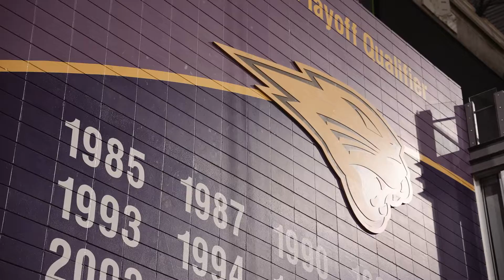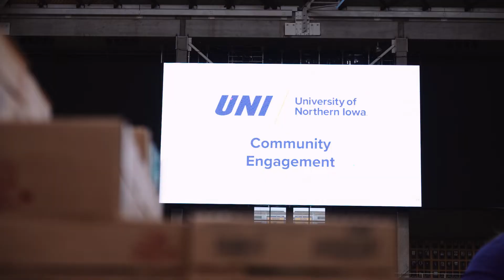Tomorrow's UNI-Dome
Since it opened in 1976, our UNI-Dome has become so much more than just a building.

It’s the home of Panther football and track and field, and the site of some of the most celebrated moments in the history of Panther Athletics. It’s a landmark facility in our state, hosting community events, concerts and the Iowa High School Football Championships. It’s a vital part of the life of our university and the Cedar Valley, and the front door to UNI for over 500,000 visitors every year.

Now is the time to build on the UNI-Dome legacy for the next generation. As one of the centerpieces of Our Tomorrow: The Campaign for UNI, we are taking on the most significant transformation of the UNI-Dome since its construction.

The UNI Foundation strengthens the University of Northern Iowa by fostering enduring relationships and generating philanthropic investment through strategic engagement with students, alumni, donors and friends.

Through exemplary relationship building and fundraising, the UNI Foundation positions the University of Northern Iowa as a premier, regional comprehensive institution that provides an affordable, accessible and engaged educational experience, empowering students and alumni to lead locally and globally.